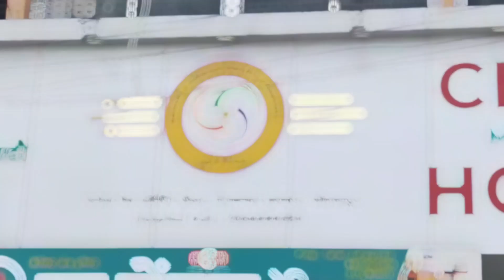दिवंगत उद्योगपती स्व. रतन जी टाटा यांचे नाव नेहमी अजरामर राहील :- संतोष भाऊ पवार..!